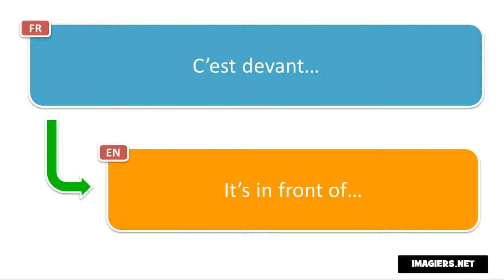النطق الفرنسي # C’est devant…